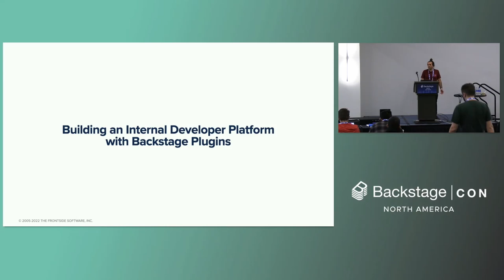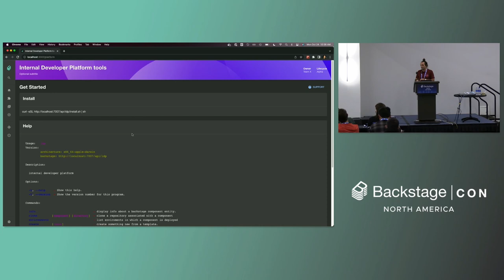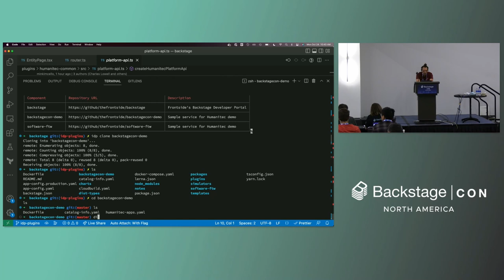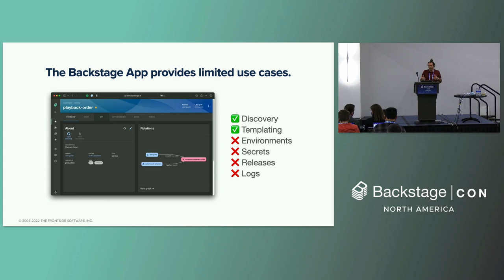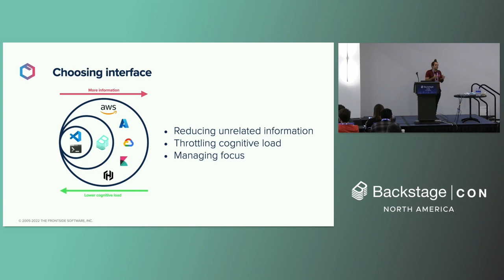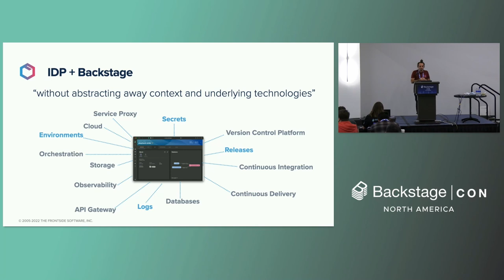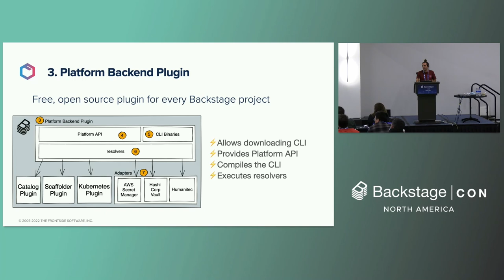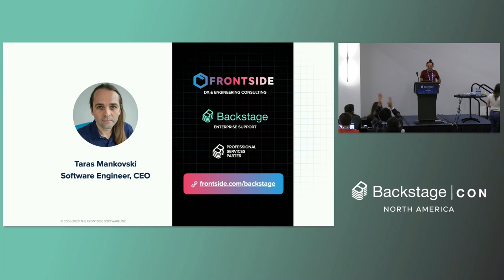Building an Internal Developer Platform with Backstage Plugins - Taras Mankovski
Building an Internal Developer Platform with Backstage Plugins - Taras Mankovski, The Frontside Software, Inc

What does a Heroku-like developer experience look like on an Internal Developer Platform built with cloud-native tools? The answer to this question was elusive for a long time. It's now coming into view as many organizations start thinking about how they can allow developers to deploy to their platforms from Backstage. In this talk, Taras Mankovski will describe the five deployment use cases that an Internal Developer Platform built with Backstage should support to provide a Heroku-like developer experience. We'll cover the following use cases, 1. Creating a service that automatically deploys to the platform 2. Editing secrets and automatically redeploying the service 3. Deploying a branch to a new environment 4. Accessing logs 5. Seeing resources that a service consumes For each use case, Taras will present a solution that a Backstage adopter can implement with existing Backstage plugins.